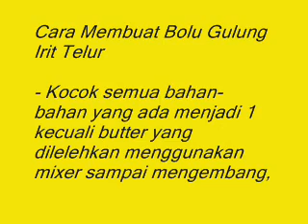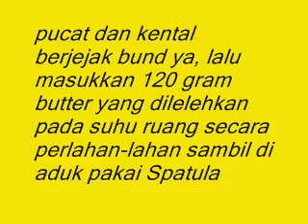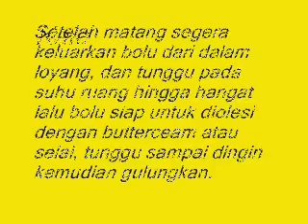Resep Bolu Gulung Ekonomis Super Irit Telur Yg Lembut dan Lentur